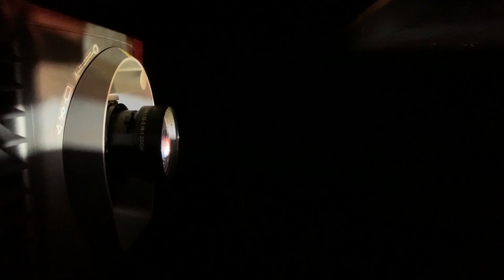Melhores Filmes - Cardápio Semanal: 13.01.2022/Programa 106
O À LA CARTE traz mais uma edição do incrível MyFrenchFilmFestival, o maior festival internacional de cinema francês online! De 14 de janeiro a 14 de fevereiro, assinantes e não assinantes terão a chance de descobrir 30 filmes de língua francesa, entre longas e curtas metragens, cuidadosamente selecionados! Entre os diretores, destacam-se Guillaume Brac, diretor de "Embarque" (2020), filme que teve sua estreia mundial no Festival Internacional de Cinema de Berlim; "Playlist" (2020), comédia em preto e branco de Nine Antico; e o suiço "O Meio do Horizonte" (2021), de Delphine Lehericey com Laetitia Casta no elenco.

Outro nome promissor é o do documentarista David Dufresne, presente com "The Monopoly of Violence", filme indicado ao prêmio César 2021 de Melhor Documentário. Na seleção de curtas-metragens, há diversas pequenas joias para todos os gostos, incluindo obras premiadas em festivais internacionais: "Omnibus", vencedor do Oscar 1993 de Melhor Curta (Live Action), um clássico de Sam Karmann (diretor do longa "Kennedy e Eu" presente no À LA CARTE).

Embarque - Paris, uma noite de agosto. Um rapaz conhece uma garota. Eles têm a mesma idade, mas não pertencem ao mesmo mundo. Félix trabalha, Alma sai de férias no dia seguinte. Pouco importa. Félix resolve se juntar à Alma do outro lado da França. De surpresa. Ele leva junto o seu amigo Chérif, porque em dupla fica mais divertido. E como não têm carro, fazem a viagem com Édouard. Obviamente, nada sai como planejado. Poderia ser de outra forma, quando você considera os seus sonhos a realidade? Guillaume Brac filma com delicadeza jovens adultos de diferentes culturas e meios sociais que se encontram durante um verão que compartilham no sudeste da França. Embarque é uma comédia sobre férias e ao mesmo tempo uma aventura sentimental interpretada por um grupo de jovens atores incansáveis.

Playlist - Sophie tem 28 anos. Ela gostaria de ser cartunista, mas isso seria muito mais fácil se ela tivesse cursado uma escola de artes. Ela também gostaria de encontrar o amor, mas isso também seria muito mais fácil se ele lhe saltasse aos olhos. Ela multiplica experiências amorosas e profissionais. Leva muitos golpes duros e dá alguns: isso faz parte do aprendizado. Não lhe sai da cabeça Daniel Johnston, que insiste que o verdadeiro amor acaba por chegar. O primeiro longa-metragem da ilustradora Nine Antico nos mergulha no cotidiano adoravelmente instável de duas jovens mulheres livres e radiantes. Uma homenagem à Nouvelle Vague, esta comédia agridoce, cômica e ultra-contemporânea é conduzida à alta velocidade pela formidável dupla de amigas composta por Sara Forestier e Laetitia Dosch.

O Meio do Horizonte - A seca de 1976. Sob o sol implacável desse verão, Gus deixa a infância. A natureza se desintegra, os sentimentos se exacerbam, o núcleo familiar explode: tudo racha e se quebra com o impensável que acontece. As tão esperadas tempestades vão varrer uma zona esgotada e levar um mundo com elas. Delphine Lehericey assina uma história de aprendizagem, animada por uma galeria de personagens complexos. Um romance impossível interpretado por uma dupla efervescente de atrizes, num contexto de drama rural.

Serviço:
Planos de assinatura com acesso a todos os filmes do catálogo em 2 dispositivos simultaneamente. Valor assinatura mensal: R$ 9,90 | Valor assinatura anual: R$ 108,90 Para se cadastrar acesse e clique em ASSINE. Ou vá direto para a página de cadastro

Aplicativos disponíveis para Android, Android TV, IPhone, Apple TV e Roku. Baixe Belas Artes À LA CARTE na Google Play ou App Store